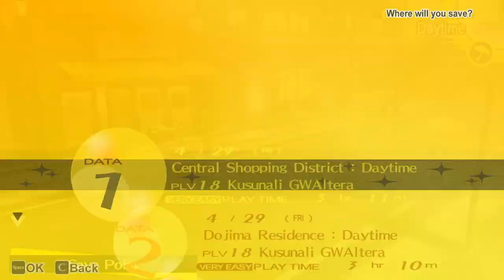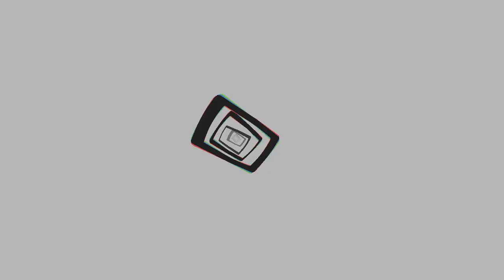PERSONA 4 GOLDEN Playthrough Part 15 No Commentary [PC 720p]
▼ EXPAND ME ▼

Persona 4 The Golden

Platforms:  PC, Switch , PS4
Genre: JRPG
Language Options: ALL
Publisher:  ATLUS
Developer:  ATLUS